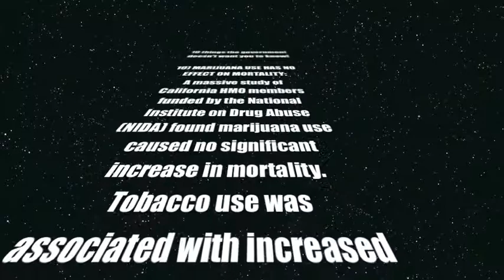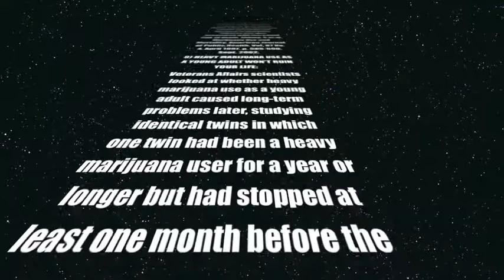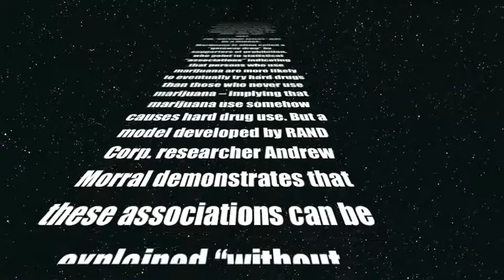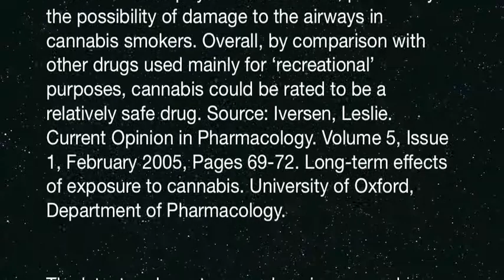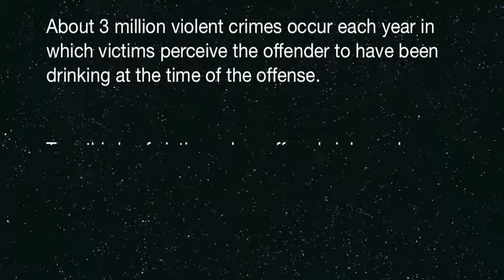Sweet Loaf--Facts about Marijuana